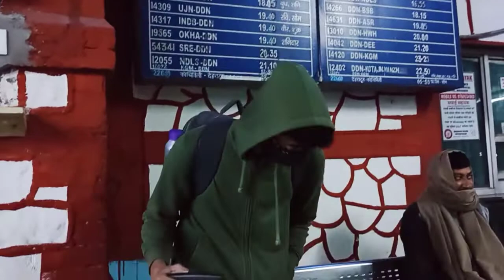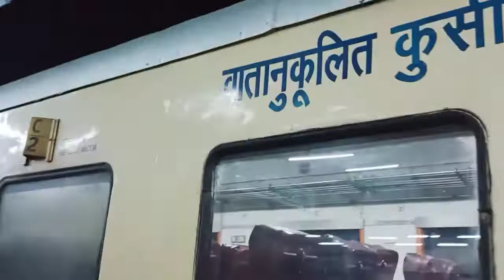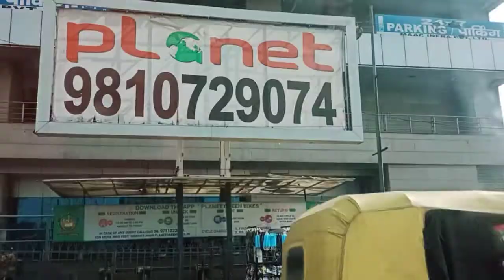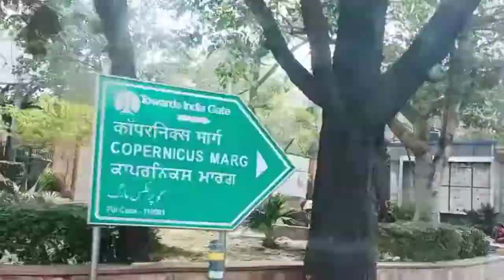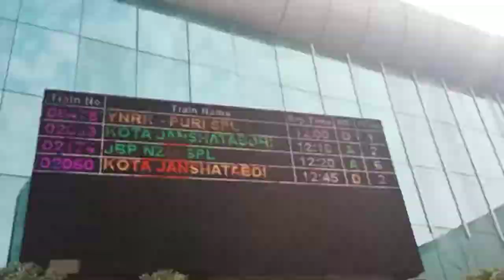💁पहला पड़ाव पार किया 🤗||साईं बाबा से मिलने का इंतज़ार अब ख़त्म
Good morning tu aaj ke block main aapko bahut kuchh naya milane dekhne ko milega Tu abhi shrdi ja rahe Hain pahla padav paar kar liya hai abhi video dekhiae puri aapko bhi pata lagega aur video acchi lagi video ko like kijiye channel ko subscribe kijiye thank you so much